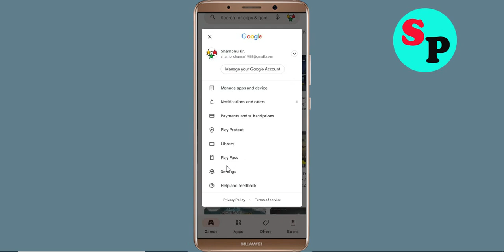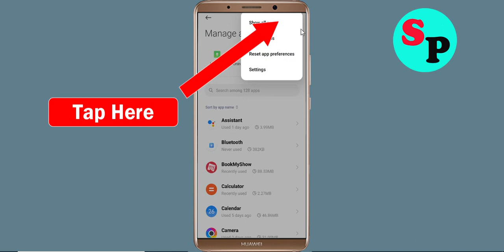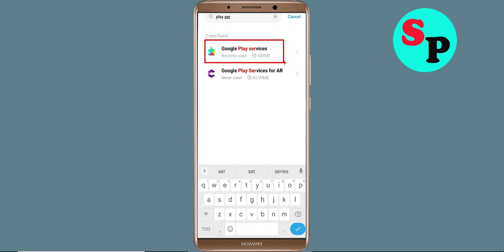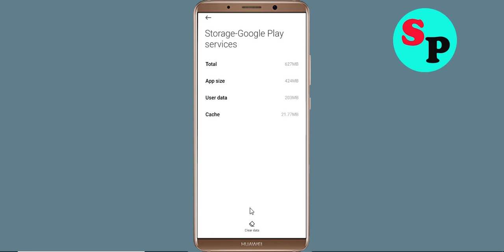Fixed WhatsApp App Not Installed on Android!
In this video i am going to show you how to fix i can't install Whatsapp Messenger. Unable to install WhatsApp from Play Store or other sources on Android Phone. Here we will show you most effective ways to fix WhatsApp App not installing error on Android. Just follow the instructions to fix this issue.